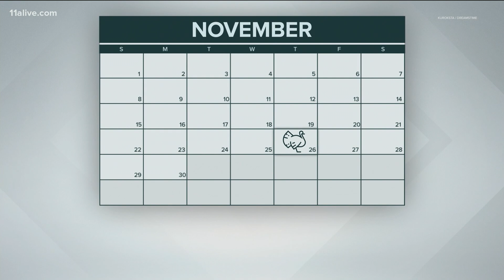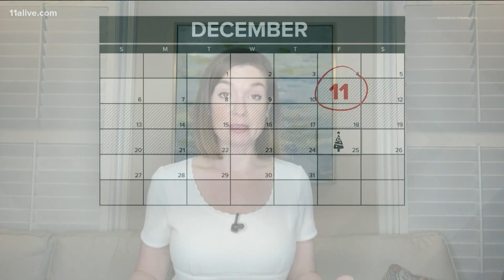Here are some precautions you should take after the holidays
Don't get tested too soon because it may result in a false negative.